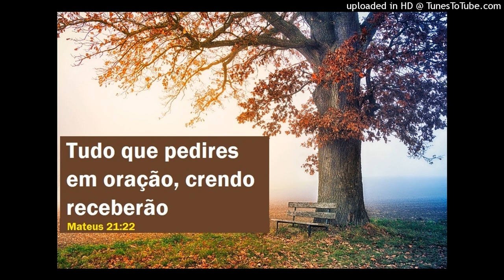PALAVRA AO CORAÇÃO - Tudo que pedires em oração, crendo, receberão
Restaurar Casamentos blog Cristão dedicado à família

"Palavra ao coração" projeto de levar a palavra de Deus aos que precisam de um apoio.

Temos vários testemunhos, artigos, livros e vídeos que auxiliam os que buscam a restauração do casamento.